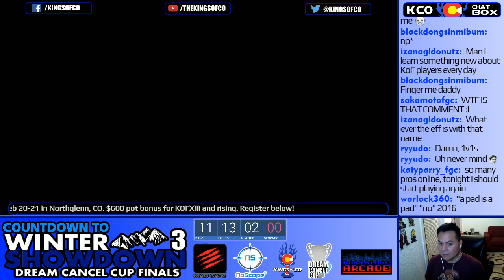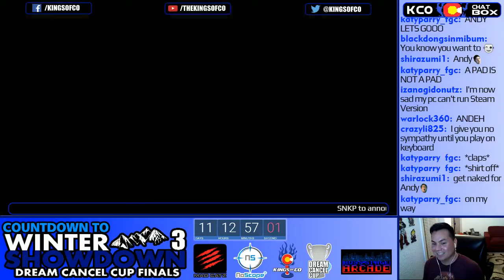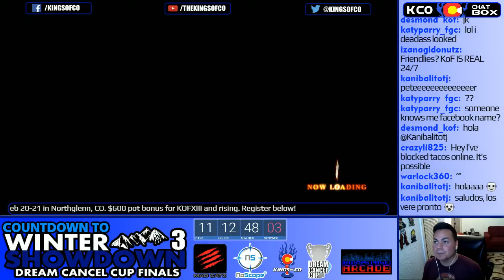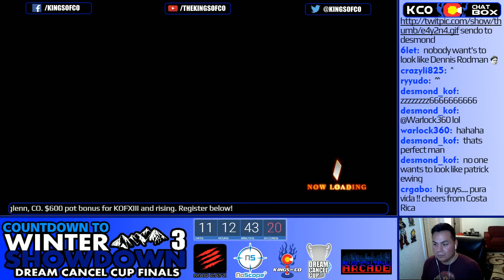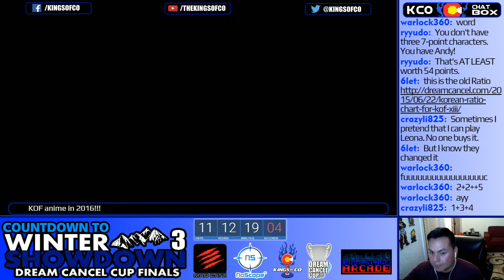Countdown to Winter Showdown 3:DCC ep. 1 - Q&A with The KOF TxC crew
In this episode I was joined by the KOF Texas crew -- Watch live